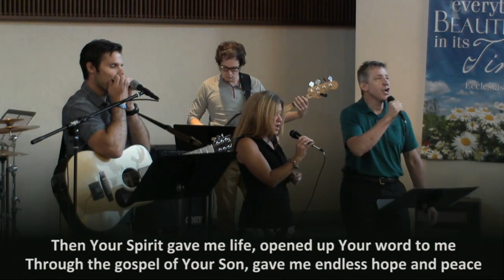08/13/2017 - Peaceful in the Dungeon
DATE: 08/13/2017
SERMON TITLE: Peaceful in the Dungeon
SERMON SERIES: Joseph: A Story of Divine Providence, Part 6